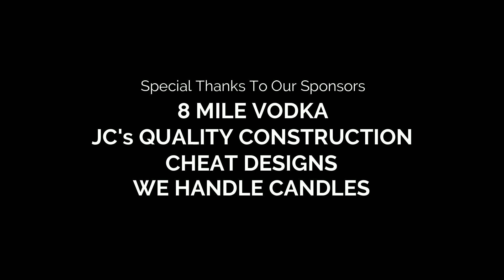The Boys Are Back In Town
New release day but the same ol crew. Back together for the first time in over a month, T Jay, R.O., & Dj Big Mike recap some of the amazing events that took place in the last week. The we just enjoy each others conversation like were on the back porch having a sip and talkin shit.  Join us for another journey on the Beyond The Tracks Podcast airing at a new time EVERY MONDAY!  ALLABOARD!

8 Mile Vodka
JCs Quality Construction
We Handle Candles
Cheat Designs